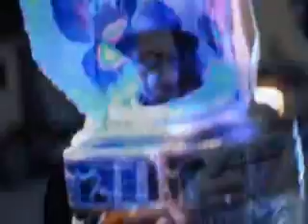Valeno-agonias del corazon.wmv HD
esta es la direccion para que lo bajes en mp3: copia el enla se de abajo y shaaa!!!

los otros videos los subo luego, de proyeccion rebeldes, etc. nos vemos chato, o me llamas al 77707086 bola!